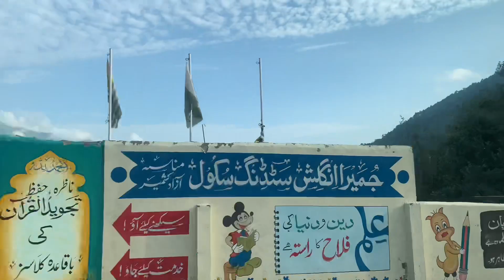Morning View Of Muree || such mai Jannat Hai || mohsin kuttaye sy dar gaya || HFA Vlogs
Muree 🗻 😶‍🌫️🗻

|| Paradise On The Earth  Kashmir ||

Hey!
My name is raja hammad. HFA Vlogs
Full form H  Hammad  F  Farhan   A  Ahmer
Vlogs
Follow me on intagram
👉🏻Rajahammad_.01

👉🏻Rajahammad_.01

I am medical student . I want too be famouse person of Pakistan i would like too share my daily routines food reviews on YouTube and outing in different social media plateforms ……
If you want too know more about me view my vedios and comment give suggestion …

|| Your suggestion for improvement ||

Qawali night
Qawali
Vlogs
College life

student of the year,student of the year 2
student of the year 2 songs
student of the year 2 trailer
student of the year 2 reaction
student of the year 2 movie song
college life
ratta student of the year
days in the life of a college student
ratta maar student of the year video
students reaction on results
students reaction on board result 2023
students reaction on results 2023

      Peace Out